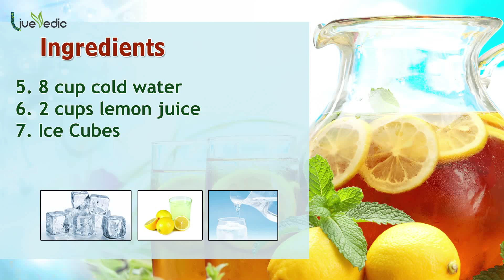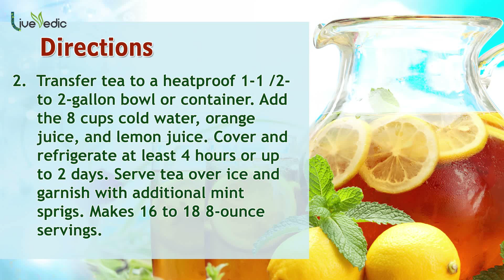Minted Iced Tea Recipe I Healthy Summer Cooler Drink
Watch easy and healthy homemade recipe of 'Minted Iced Tea Recipe', exclsuively on Live Vedic channel.

Live Vedic recommends the simple natural home remedies which help you to live a natural and holistic lifestyle. Here you can discover best home remedies to cure common illness, healthy summer drinks and beauty tips to care your skin and hair.